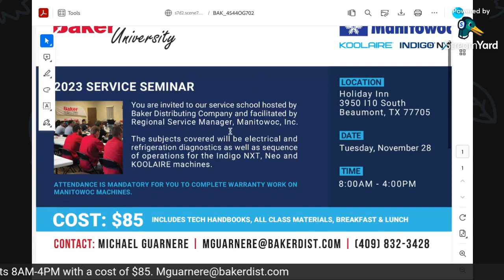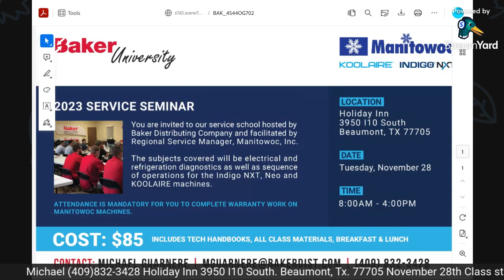Manitowoc Training Beaumont Texas November 28th, 2023